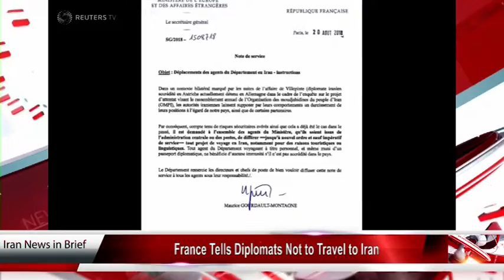Iran news in brief, August 30, 2018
Ahvaz steel workers protest overdue wages
Workers of the Ahvaz National Industrial Steel Group staged a protest on August 29, 2018 for their overdue salaries with chants of: We will persist, we will die but will retake our rights.
On day 12 of their strike, the workers of the Ahvaz steel workers gathered in front of the Ahvaz governor's office to protest their unpaid salaries and non-responsiveness of officials. They chanted:
We will persist, we will die but we will retake our rights.
Today is a day of mourning since the lives of workers is being destroyed.
France Tells Diplomats Not to Travel to Iran
France has told all of its diplomats and foreign ministry officials to indefinitely postpone all non-essential travel to Iran, because of the Iranian Regime’s attempted bombing on a resistance gathering in Paris in June and increased Iranian aggression against France, in a memo seen by Reuters.
The memo said that the terrorist attack, which was thankfully foiled by the European authorities before anyone got hurt, was a sign of Iran’s increased aggression towards France.

Iran Regime’s Khamenei says Europe cannot save nuclear deal, help economy
Iran Regime’s Supreme Leader Ayatollah Ali Khamenei on Wednesday cast doubt on the ability of European countries to save Iran’s 2015 nuclear accord with world powers, now under threat following a US withdrawal, and said Tehran might abandon the agreement.
Khamenei cautioned President Hassan Rouhani not to rely too much on European support as he came under increased pressure at home over his handling of the economy in the face of US sanctions, with key ministers under attack by parliament.
Concerns Mount over Fate of Tortured Kurdish Prisoner
Mystery still shrouds the condition and fate of Farhad Abdollahpour, who was arrested on June 30, 2018, by IRGC Intelligence forces and has effectively been missing since July.
Abdollahpour’s family, from Oshnavieh in northwestern Iran, were able to visit him briefly after his arrest in the IRGC Intelligence Detention Center of Urmia. They reported seeing signs of torture on his body. Their subsequent inquiries into his current status and the reason behind his arrest have been left unanswered by Oshnavieh’s Judiciary and the IRGC Intelligence Office.
Three girls and a woman drown in waterhole due to Iranian officials’ indifference
Three girls and a woman drowned in a waterhole in the village of Zirdan, central Nik Shahr, located in south of Sistan and Baluchestan Province, Iran. This was announced by the Director of Medical Accidents and Emergencies Center in Iranshahr.

In a country, rich in natural resources, many Iranian villagers do not have access to water even brought by tankers or drawn from wells.
Two young women, Niloufar Homafar, Yasamin Ariani, in Qarchak Prison
Two young women who were arrested during the protests in Tehran on August 2, 2018, have been imprisoned since in the Qarchak Prison of Varamin in undecided status.
Niloufar Homafar, 20, and Yasamin Ariani, 23, were arrested on Vali-e Asr Avenue in downtown Tehran as they were out in the street to demand their basic human rights in step with a new wave of protests that was sweeping cities across the country.